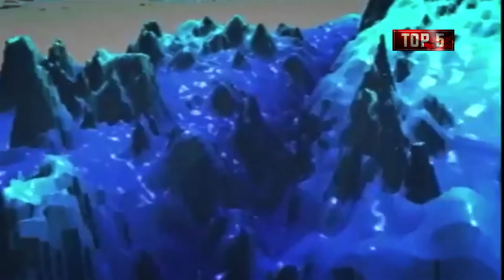5 LAUT TERDALAM DI DUNIA! INDONESIA NOMER 3!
70,9 % wilayah Planet Bumi adalah lautan. Kalian yang wara-wiri di daratan, berarti hanya menjelajah 29,1 % planet ini. Tak heran, masih banyak yang belum tahu soal 5 laut paling dalam di dunia.

Lautan paling dalam sering disebut palung. Ini adalah bagian yang paling dalam dari sebuah laut atau samudera.

1. Palung Mariana, AS

Terletak di dasar Samudera Pasifik, ada tempat bernama Mariana Trench atau Palung Mariana. Kedalamannya mencapai 10.924 meter! Sekarang Anda tinggal membayangkan jurang laut yang lebih tinggi dari Pegunungan Himalaya yang hanya 8.848 mdpl.

Dari situs resmi US Fish & Wildlife Service, Palung Mariana berada di dekat Kepulauan Mariana. Walaupun sudah dekat dengan Jepang, kawasan ini masuk dalam wilayah AS bersama dengan Pulau Guam. Pulau Mariana menjadi semacam taman nasional dengan kunjungan turis paling banyak dari Jepang.

2. Palung Puerto Rico, Puerto Rico

Sekarang kita bergeser ke Samudera Atlantik, di sana ada Palung Puerto Rico. Berapa kedalamannya? 9.219 meter. Pegunungan Himalaya masih kalah tinggi dibandingkan jurang laut yang satu ini.

Palung Puerto Rico menjadi batas Laut Karibia dan Samudera Atlantik. Tidak perlu iseng menjajal kedalaman Palung Puerto Rico, nikmati saja pulau, pantai dan aneka pemandangan indah di permukaan lautnya.

3. Palung Jawa, Indonesia
Lautan dalam yang satu ini ada di negeri sendiri. Palung Jawa menjadi titik terdalam di Samudera Hindia dengan kedalaman 7.455 meter.

Palung ini letaknya memanjang dari pesisir timur Sumatera sampai pesisir selatan Jawa. Titik terdalamnya ada di 320 km lepas pantai selatan Yogyakarta. Karakter palung ini turut menjadi faktor di balik keindahan pantai, karang, dan ombak dari Yogyakarta sampai Gunungkidul yang mempesona wisatawan.

4. Southern Ocean, Antartika
Southern Ocean lebih dikenal dengan nama Samudera Antartika. Ini adalah lautan paling selatan dari Planet Bumi. Di lautan ini ada titik terdalam yang mencapai 7.236 meter, hanya berselisih 219 meter saja dengan Palung Jawa.

Southern Ocean ini berdekatan dengan beberapa negara di Bumi Selatan macam Australia, Selandia Baru, Chili dan Argentina. Lautan di sini tentu saja dingin dengan suhu rata-rata -2 sampai 10 derajat Celcius saja. Tapi sampai saat ini, masih ada beberapa perusahaan kapal pesiar yang akan mengantar Anda ke sana.

5. Arctic Basin
Di Kutub Utara ada Arctic Basin di Laut Arctic. Menurut World Altas, Arctic Basin memiliki palung dengan kedalaman 5.625 meter. Untung juga tidak ada manusia yang tinggal di sini, selain tempat ini juga dingin.

Artic Basin berbatasan dengan banyak negara yaitu AS, Kanada, Rusia dan Greenland yang menjadi bagian dari Denmark. Oleh karena itu banyak wisatawan dari negara-negara ini mencoba berkunjung ke Arctic Basin. Tentu saja mereka tidak menyelam, melainkan misalnya melihat beruang kutub di Pulau Baffin, Kanada.